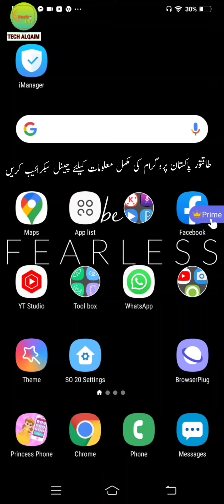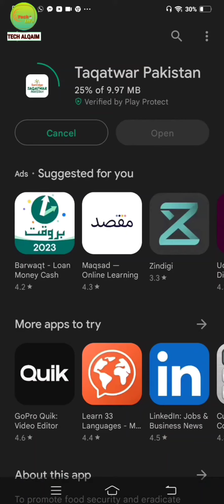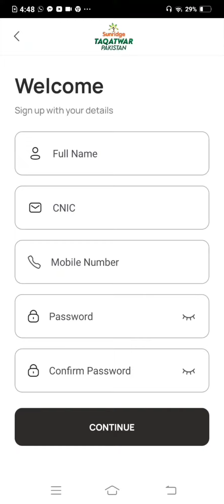Taqatwar Pakistan application Download kar lain | How to register in taqatwar Pakistan application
Taqatwar Pakistan application download kr lain
طاقتور پاکستان پروگرام میں رجسٹریشن کرنے کا مکمل طریقہ اس ویڈیو میں دیکھیں 👇👇👇👇
Asalam o alikum friends. This is techalqaim here. In this video I will tell you complete registration process taqatwar pakistan program
Taqatwar Pakistan registration start | taqatwar pakistan application online apply @techalqaim

taqatwarpakistan
sunridgetaqatwarpakistan
taqatwar pakistan application link
jdc

jdcfoundation

jdc ration scheme,jdc Foundation
zaffar abbas ration application ,Jdc ration app
taqatwar Pakistan application ,taqatwar Pakistan ration app ,JDC taqatwar Pakistan,sunridge taqatwar Pakistan,Taqatwar Pakistan application link,Zafar abbas jdc Foundation, Jdc ration application

Jdc Ration application link,taqatwar Pakistan app link ,JDC Foundation
Taqatwar Pakistan registration process| taqatwar pakistan application apply online ‎@Techalqaim5